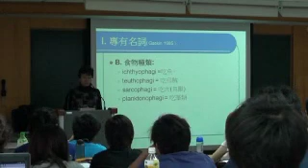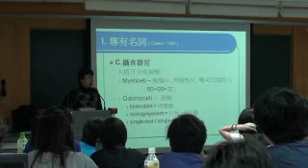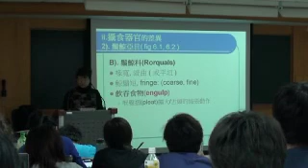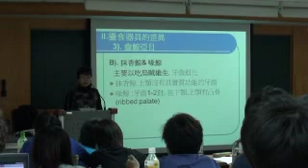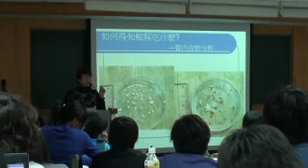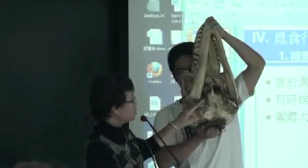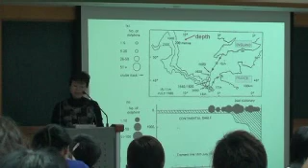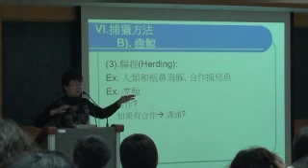CH 5. 攝食生態 / 周蓮香